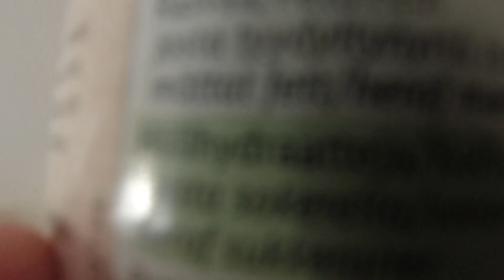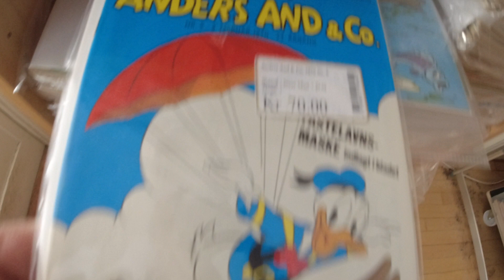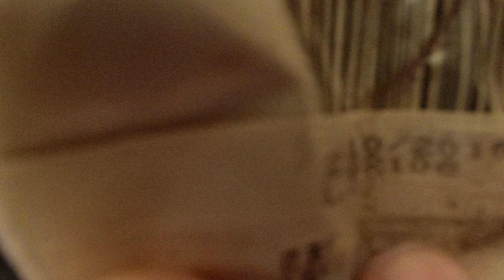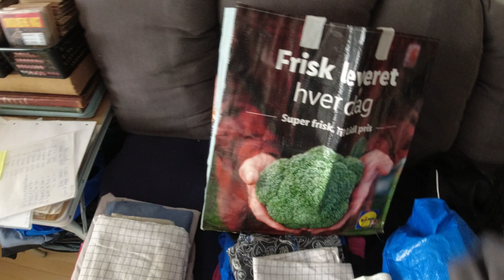MongoTV_10333 - ENGLISH VLOG - Have a Good Friday And Weekend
Have a good friday and weekend too :-)